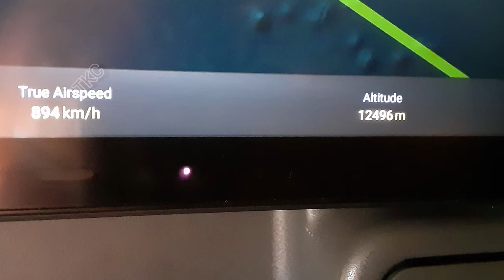Sunrise view from flight [No Music]